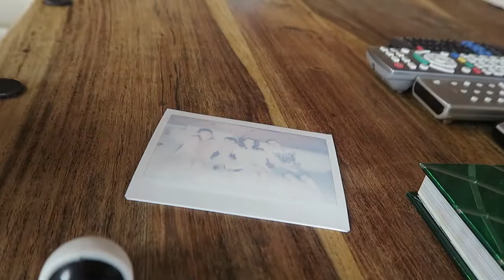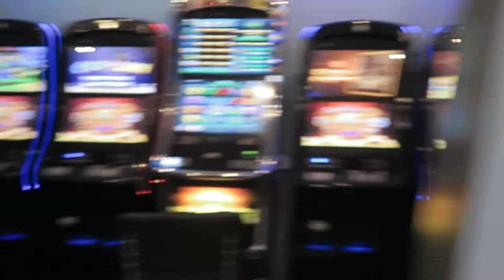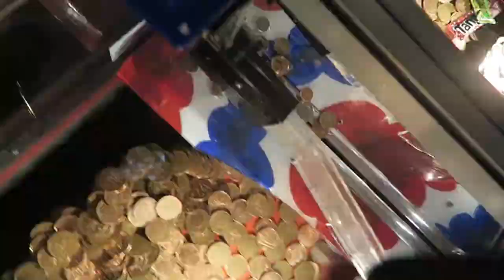Tattershall Lakes Day 2 Vlog - 14th April 2017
This is day 2 of our Tattershall Lakes vlog which we shot back on the 14th April 2017 when we were all staying at Tattershall Lakes for the week.